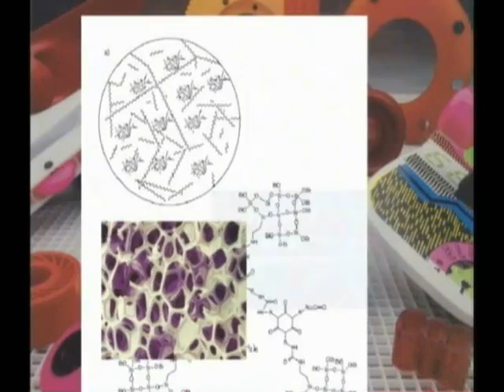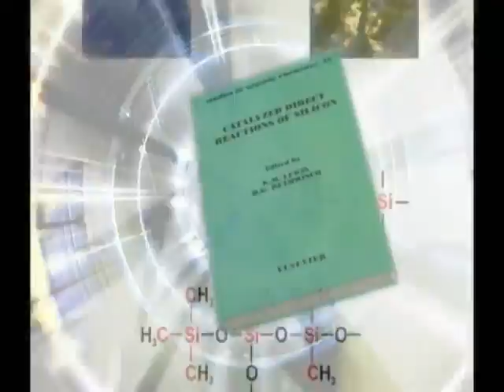Kenrick Lewis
Dr Kenrick Lewis is known for his contribution to the development of silicones and polyurethane.  His silicone work involves using copper catalysts to create silicones from silicon.  Dr. Lewis' research on polyurethane has produced a mathematical model to produce the ideal structure in foam manufacture.  It is applied in foams used in refrigerators, cushions and in construction.  Dr Lewis is a Corporate Research Fellow with the OSI Specialities Group of GE Silicones in Tarrytown, New York.  He is a Caribbean Icon in Innovation.  for information on more Caribbean Icons in Science, Technology & Innovation.